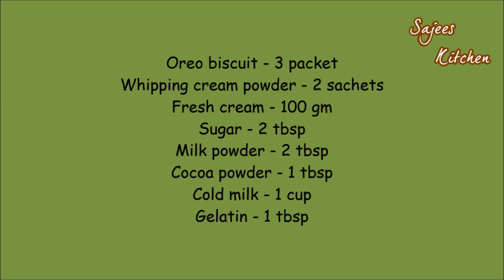Easy and Quick Oreo Pudding | No Bake Pudding recipe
INGREDIENTS
Oreo biscuit - 3 packet
Whipping cream powder - 2 sachets